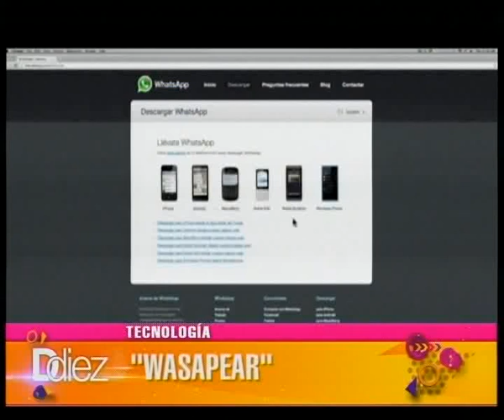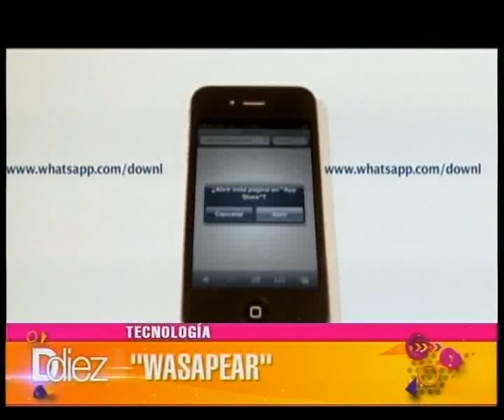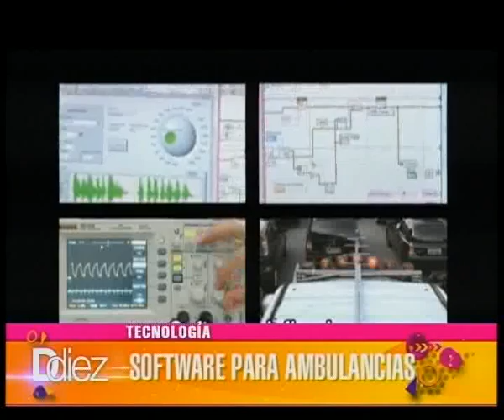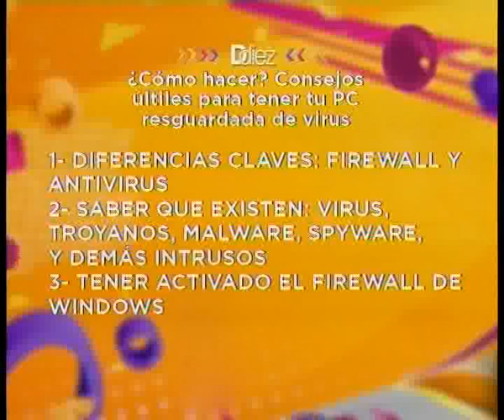Ddiez | Sección Tencología